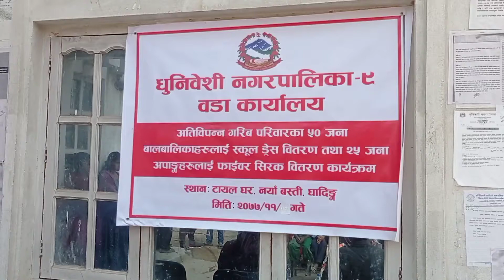धुनिबेशीमा अतिविपन्न परिवारका बालबालिका, वृद्ध-वृद्धा र अपाङ्गता भएका व्यक्तिलाई कपडा वितरण